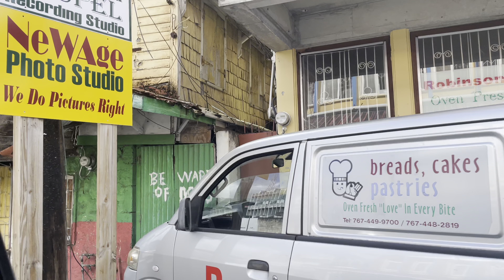Traveling by car, looking out the window, through the streets of Roseau, Dominica, in the Caribbean